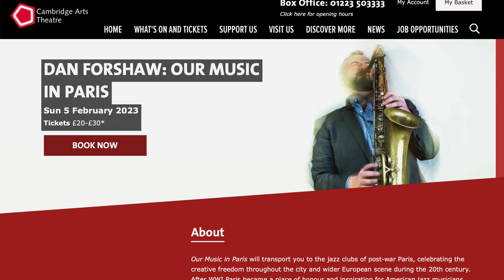Dan Forshaw: Our Music In Paris trailer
For one night only on Sunday 5 February 2023 at 7:30pm